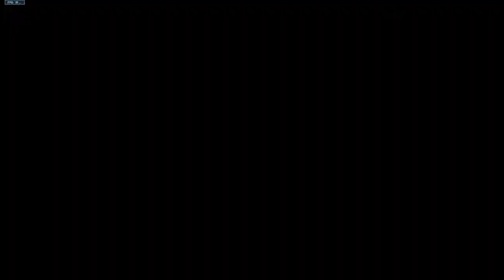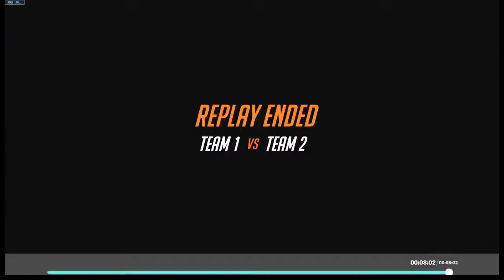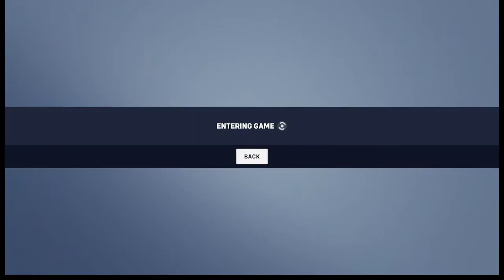Widow play OW2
I found a way to first person. I am pretty happy that I found that.